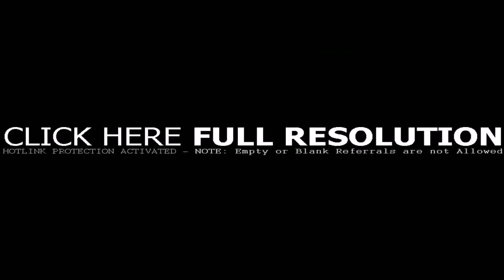Patio Designs Newcastle - Gif Maker DaddyGif.com (see description)